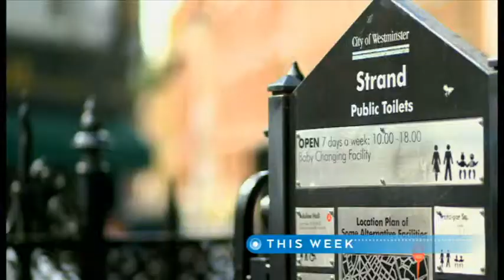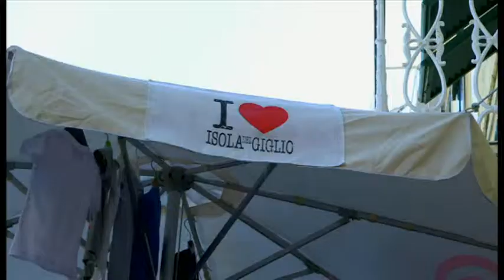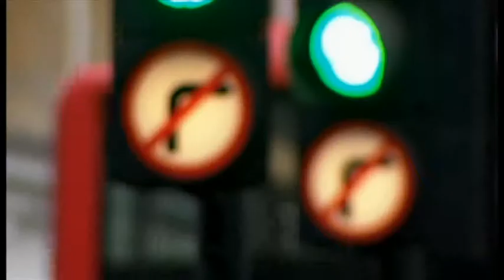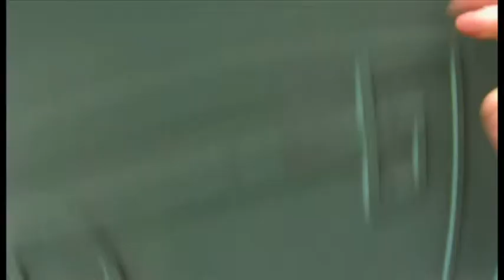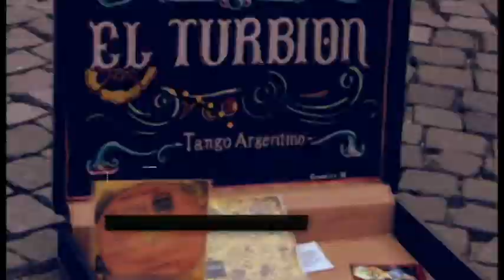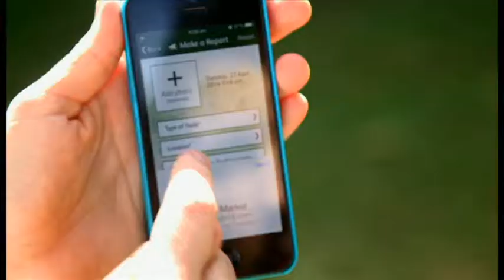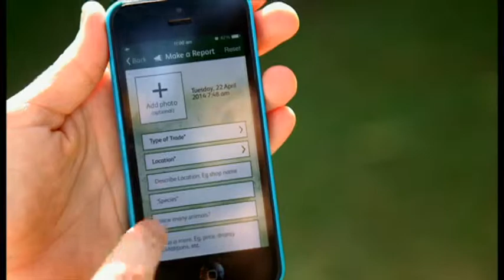BBC Travel Show 5.7.2014 Pope's Garden